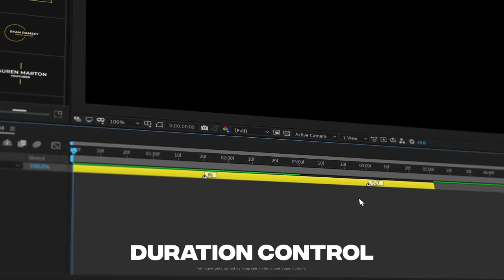Photo editer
Hey Everyone! So finally starting Adobe Premiere Pro CC classes from today. In this class I will discuss some very important points about why we edit videos, Should you learn video editing, and a brief intro to Adobe Premiere Pro CC interface.